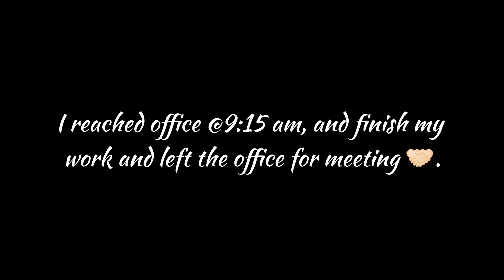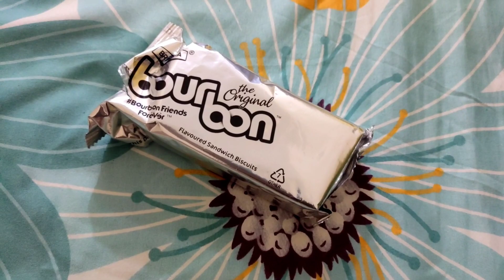Bur Dubai Meena Bazaar 🇦🇪🔥 | Shopping in Dubai 🛍️ 🇦🇪 | Indians in Dubai | Ashish Rai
Hello guys welcome back to another video of Dubai series 😀. Ab se apko dubai ke daily vlogs dekhne milenge. Abhi mere liye start hai daily vlog so, let me know in comments section ki muje kis chiz pe kam karna chahiye for better videos.

Tools / gears I use :

TRIPOD STAND